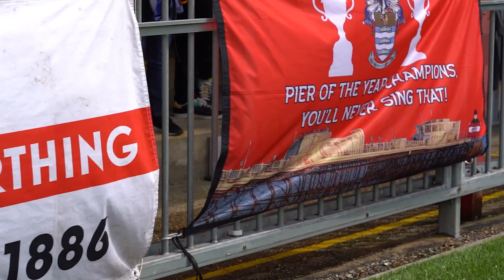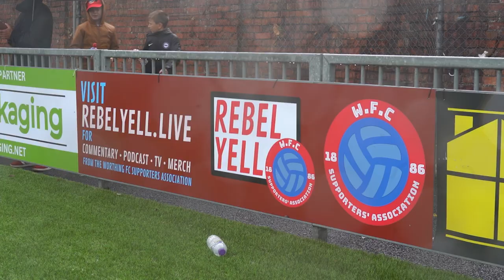PITCHSIDE | Tonbridge Angels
Our latest alternative view of action at the Sussex Transport Community Stadium.